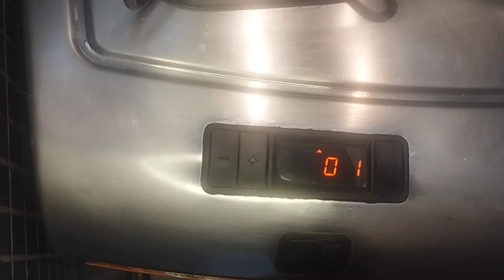Bacalhoada Brasileira. Fácil e rápida de fazer , não deixe de experimentar!!!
Bacalhoada Brasileira. Um jeito simples e fácil de fazer.
Ingredientes:
500 g de bacalhau
800 g de batata
400g de cenoura
300g de cebola
600g de tomates.
300g de Pimentão
Azeitona verde
Azeitonas Pretas
Sal
salsa desidratada
Alho e Alho desidratado.